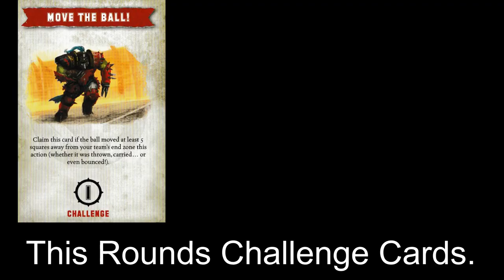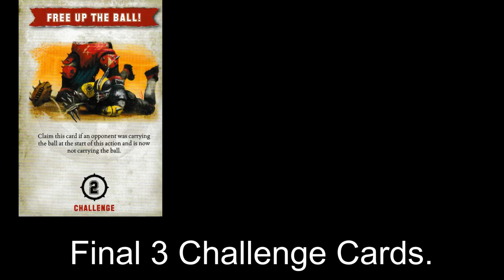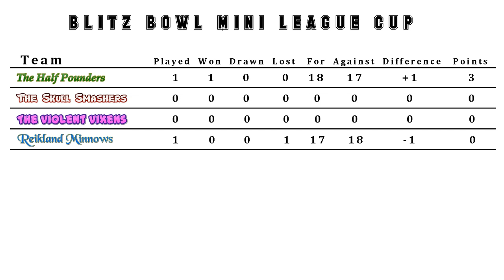Blitz Bowl Mini League Cup Game 1 Reikland Minnows vs Halfpounders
The first game in the Blitz Bowl Mini League Cup between the Reikland Minnows and the Halfpounders.

Watching it back I noticed we make a few mistakes, but they would not really have changed the outcome of the game. The obvious ones were:

1. When the ball comes out the trapdoor after the first time, it bounces.
2. A Reserve cannot be placed adjacent an opposition player. This happened once, but didn't really effect the touchdown being scored.
3. To score a Touchdown you have to be 'open' on the touchdown line. This happened when the Reserve was placed adjacent the guy that scored the touchdown, so the two really cancelled each other out.

There was also a Sidestep to a marked square, but that was just a mistake, as we are aware you have to sidestep to an unmarked square.

I tried to make the video as entertaining as possible and make you feel like you were watching a sports match so I wanted to have the pitch fill up as much of the screen as I could, this meant you could not see the Challenge cards, but I felt a better view of the match would be more preferable.

Hopefully you like the match commentary by Lord Monty and Gumpy. Let me know if you want to hear more (or less) of them :-)